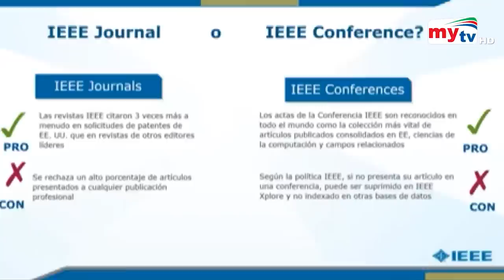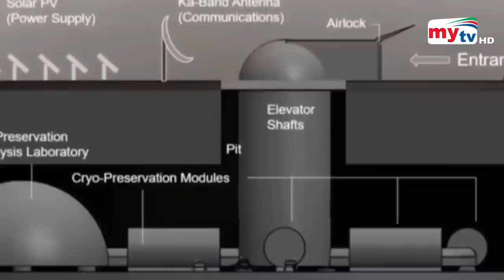পৃথিবী ধ্বংস হলে কি হবে ? - জানেন কি? | Bangla News | Mytv News